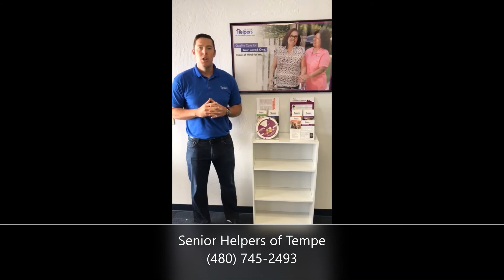Senior Helpers Introductions in the face of Covid-19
Covid-19 hit Arizona hard, especially our Seniors. Our Caregivers answered the call and were able to continue the great work that they do complete with all the PPE they needed. Stay Safe Arizona